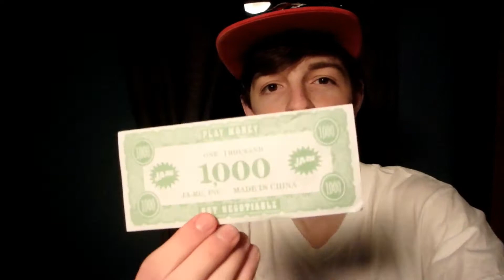SNOW OR WORK? - VLOG 0033 [LifeofRy]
Work takes me away from a snow day in Rock Hill. Papi and I celebrate 1,000 views on a video.